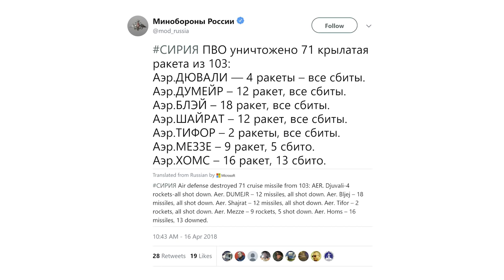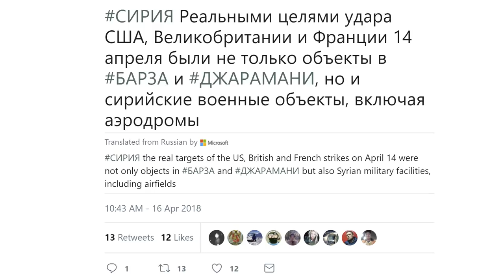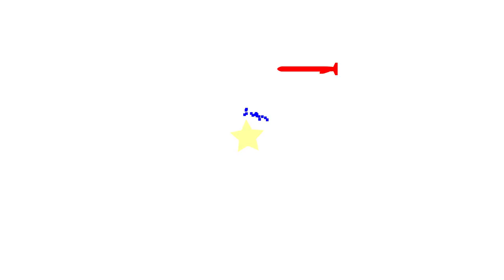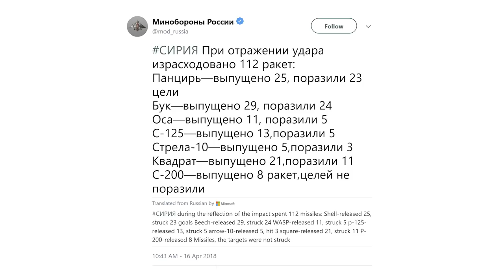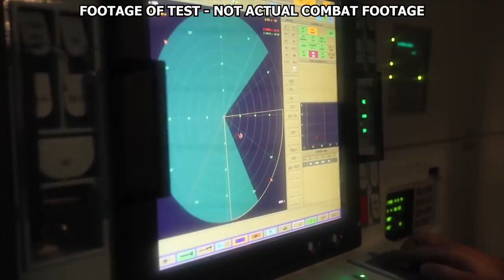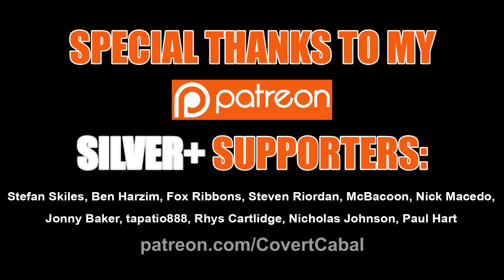Did Syria Really Shoot Down 71 NATO Cruise Missiles?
Syria claims to have shot down 71 missiles in the recent strike, is that true? What does the evidence say?

Credits:

Footage:
Ministry of Defence of the Russian Federation

Storm Shadow Missile Image
Author: Geoff Lee

Assad Image
Press Service of the President of Russia

S-200 Image
Author: Vitaliy